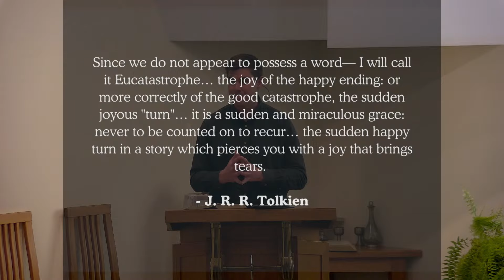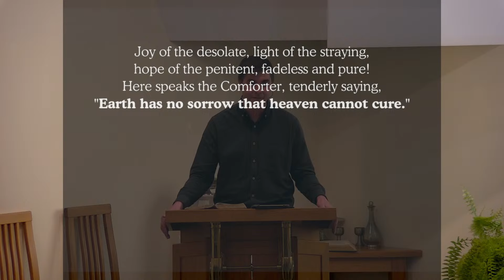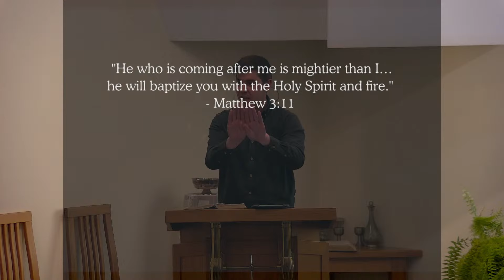Restoration - Joel 2:18-32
Pastor James Hyslop - 22 September 2024